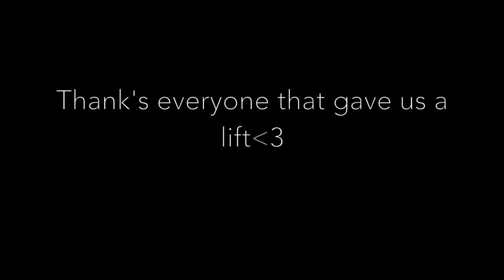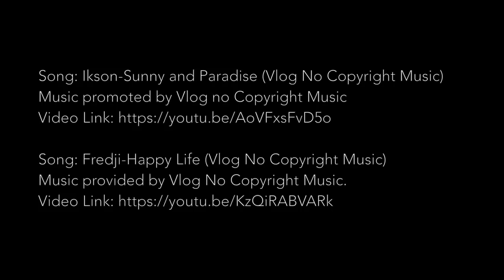How to Hitchhike around Bonaire Ep01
We wanted to explore the island of Bonaire and figured that hitchhiking would be a great way to do it!
We wanted to get to know new people and get the best advise  of were to go.

We hope to inspire you to follow your heart and live the life you’re dreaming about, no matter what it is!
If we can do it, you can do it!

We would be super happy for every contribution to our adventure around the world.
See the link below to know how to get extra ”behind the scenes” material.

//Emelie and Cecilia

FAQ
What cameras do we use?